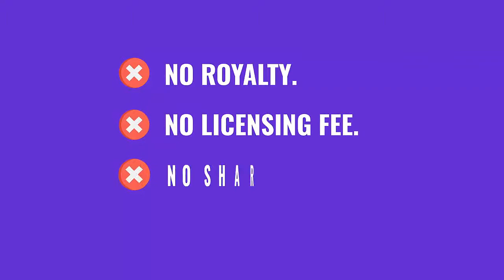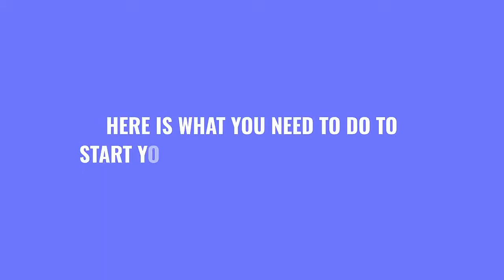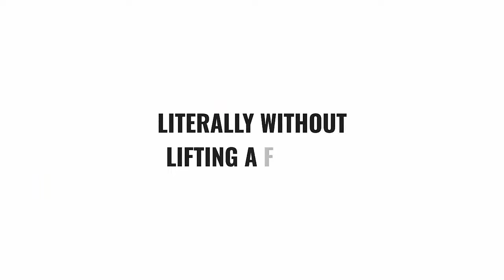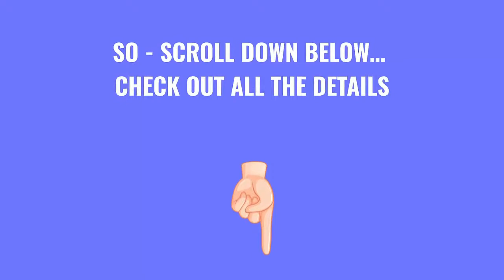MotoKart Review | DFY Digital Products E-Commerce Store